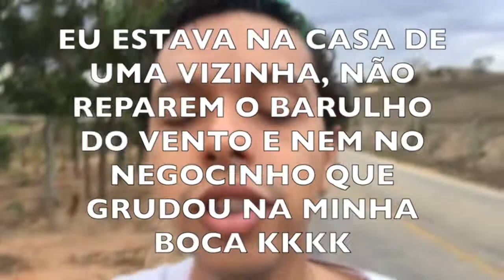Como fazer uma hidratação bem mais eficiente | 100% + Brilho e Maciez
✰ Me adicione no Snapchat para ficar por dentro das novidades: leonelpassos